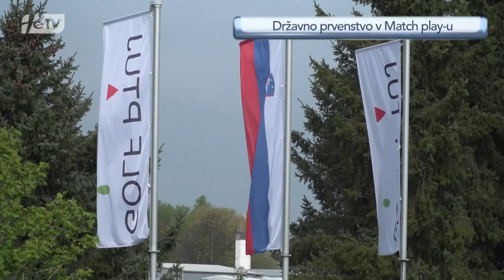PRISPEVEK PTUJSKA KRONIKA: Zmagovalec Jan Hribernik